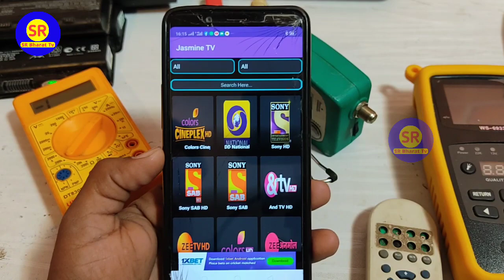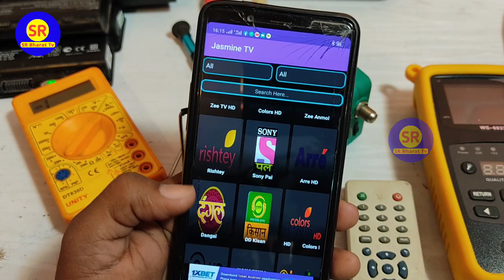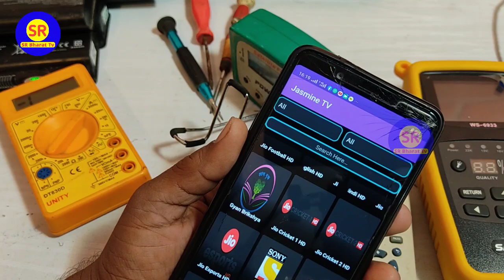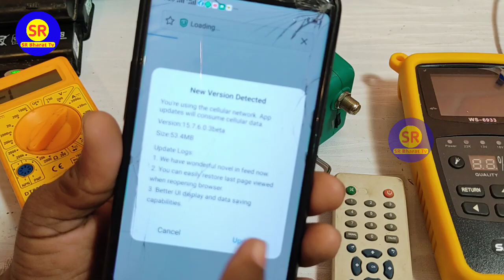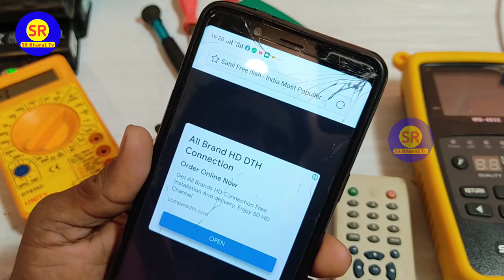डीडी फ्री डिश अब मोबाइल मे देखे Dd Free dish To Mobile Me Kaise Dekhein